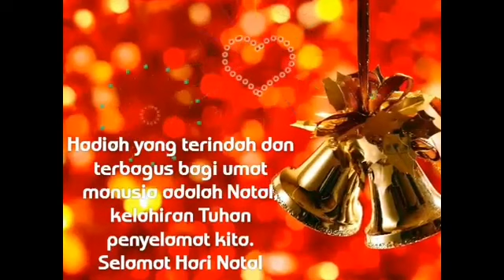Merry Christmas and Happy new year